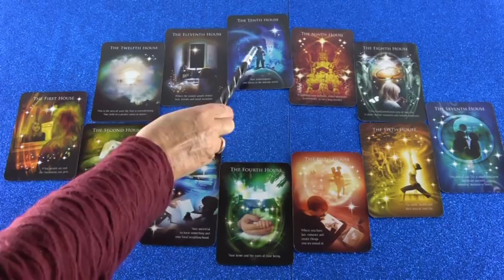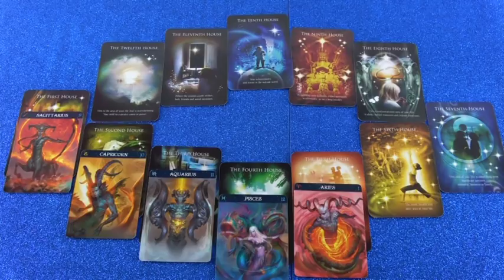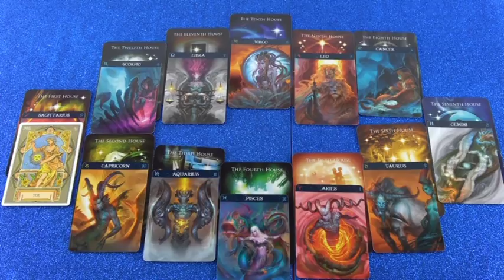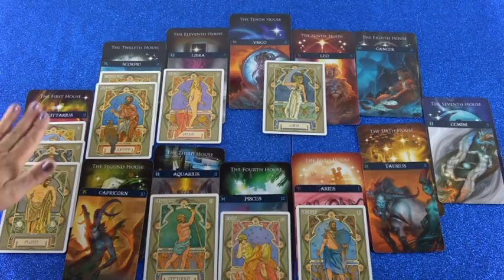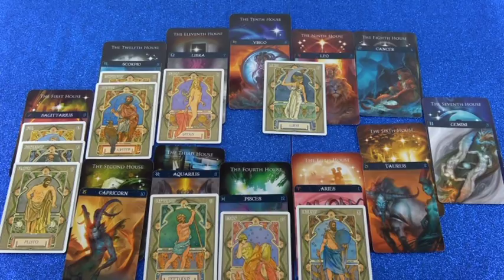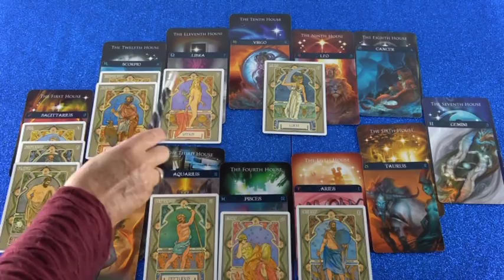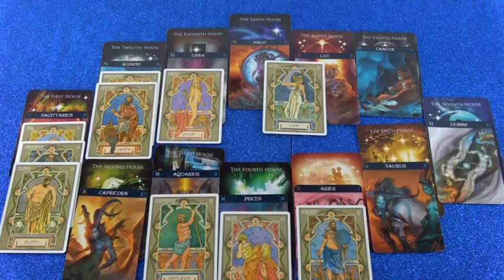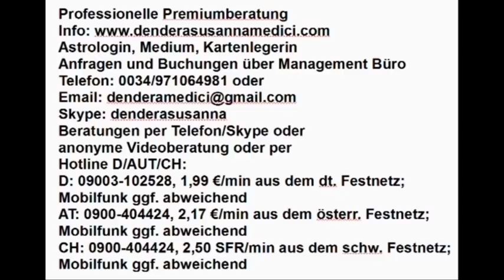Vedisches Tageshoroskop: 28.12.2018 (Freitag)